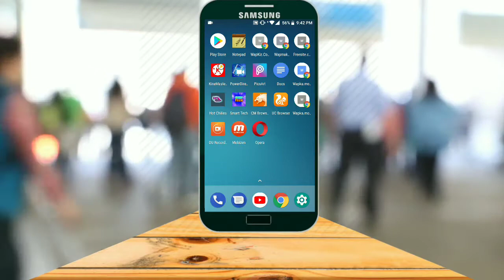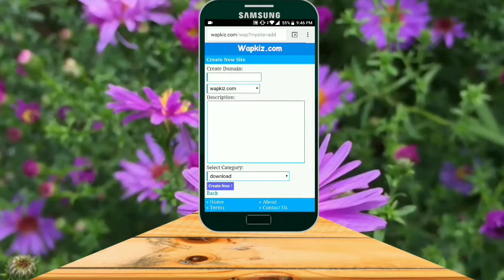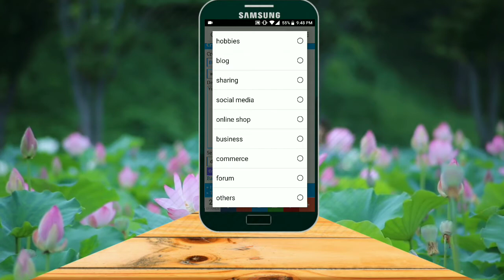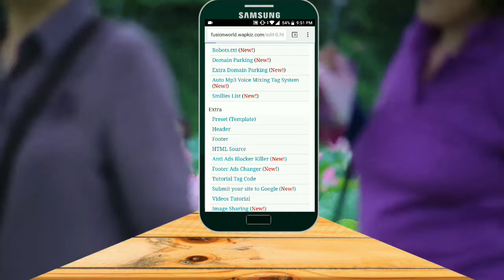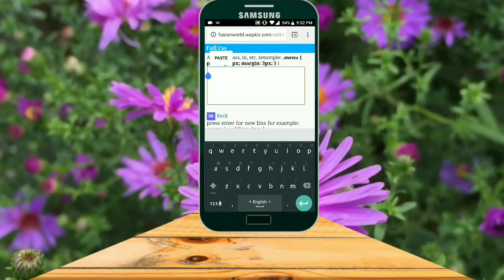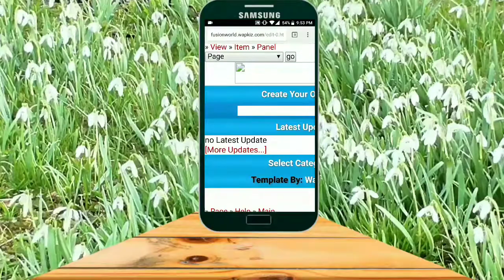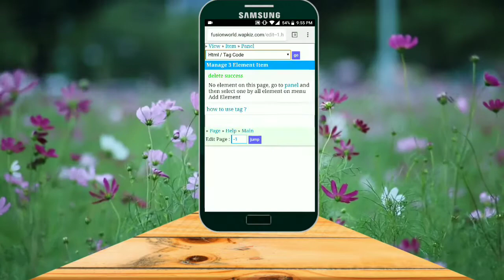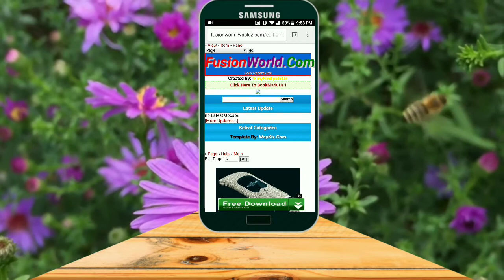How to make FusionBD like website| Part1 |Wapkizsite Header & Css theme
Wapkiz site Making Tutorial | part 1 | Header & Css Theme  2018

Wapkizsite making tutorial
Wapkizsite making tutorial in bangla
Header and css theme tutorial..
Css theme change
Header design
Cool header design

or

or